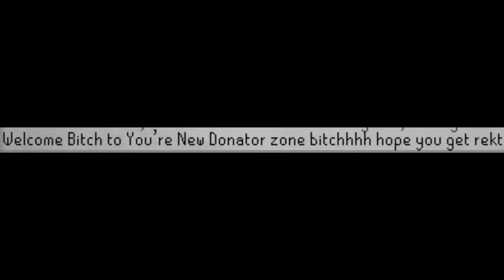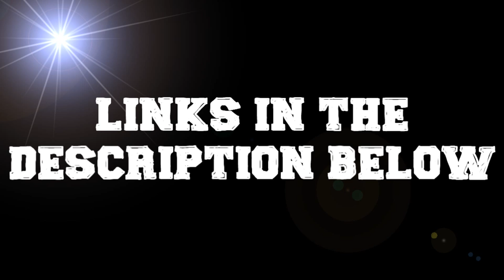Zectorx-Scape / The Next Big Thing / Trailer 2015 / Staff Spots Open / Online 24-7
ign: Rocket
owner ign: Zectorx

Semi-New rsps with a great community. Dedicated owned and staff that are on all the time. Great coder and forums. Lots of guides to help the new comers. Holiday events. 3 Part Christmas even is happening through mid January. Every great server started out small at one point. Join now before everyone else does!

(Extra Tags)